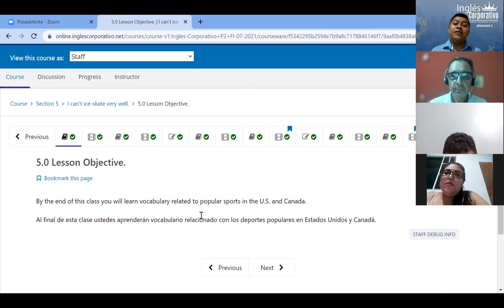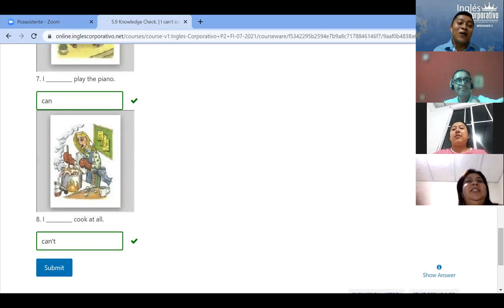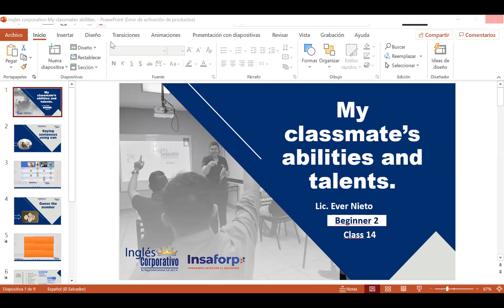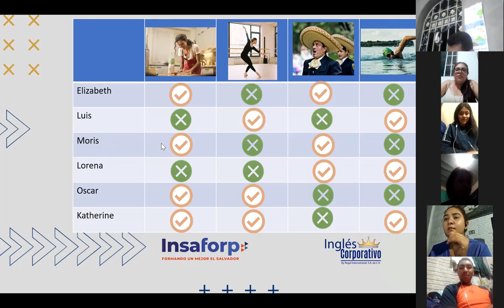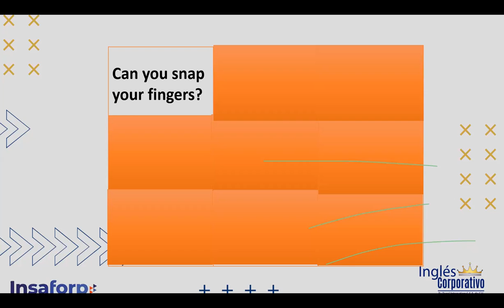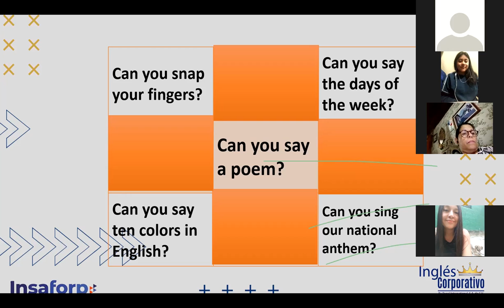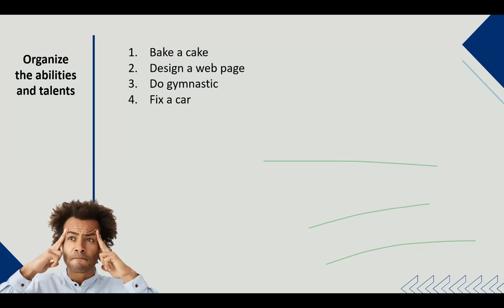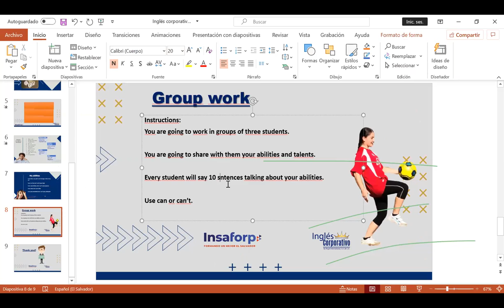Ingles Corporativo-Day 14-My classmate's abilities and talents.